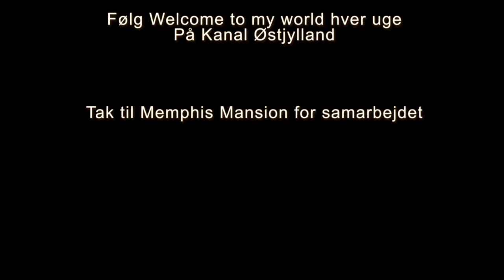Welcome to my World - Lise Haavik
Stig Ulrichsen har i denne uge besøg af sangerinden Lise Haavik. Lise Haavik er opridelig fra Norge, og er bedst kendt for at repræsentere Danmark i Bergen under Eurovision Song Contest i 1986, med sangen "Du er fuld af løgn", der vandt det danske melodi grand prix. I udsendelsen fortæller hun om sit liv og karriere. Lise har også igennem mange år været en af stjernerne i dansktop succesen; Dansk Slager Parade.